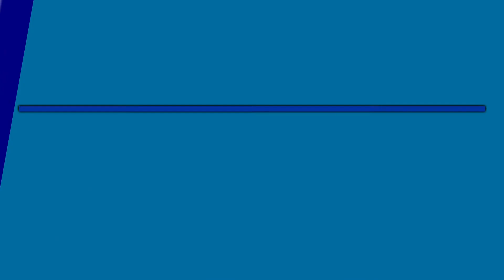Season 4 Episode 22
Giant Weatherman, History Meme, Classic Movie review